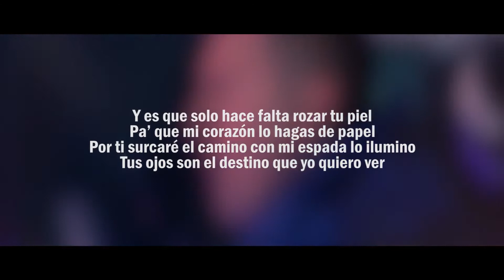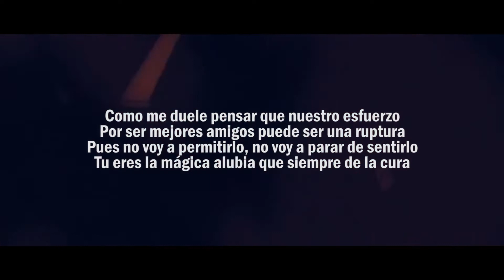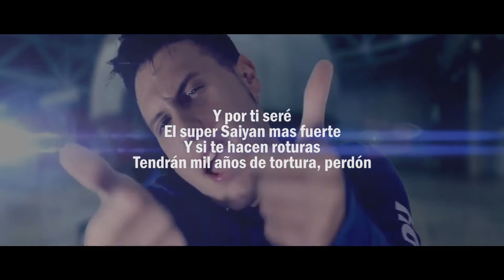Ivangel Music - Trunks y Mai Rap - La luz de mi espada (Letra)